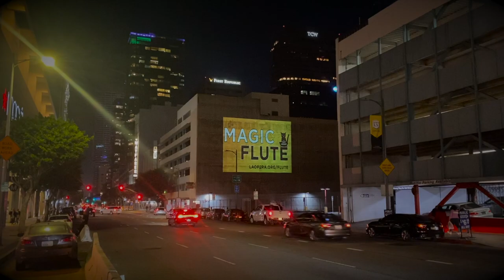LA Opera Guerrilla Marketing Projection Mapping Building Projections - DTLA Los Angeles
LA Opera hits the streets of DTLA with guerrilla marketing projections to promote a highly interactive Magic Flute performance.

The outdoor building projections were mapped to ensure the visuals we displayed without distortion.

Activated throughout Downtown Los Angles on weekends to provide the most reach and impact.